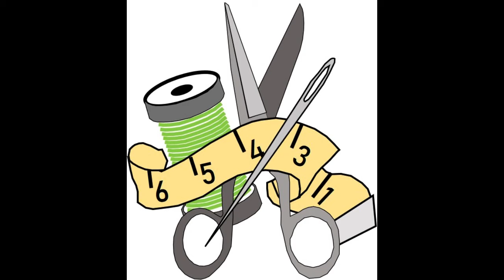Sack Sleeper Sewing Tutorial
This simple pattern has a raglan sleeve and elastic closure at the hem. Simple for beginner sewists and works well for preterm babies.